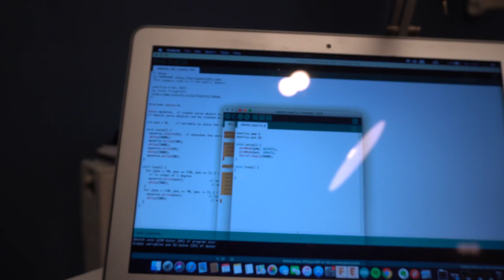RC Drift Aracı Nasıl Duman Çıkartır? (Gerçek Drift Efekti)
Bu videoda proje aracımıza bir eklenti yapıyoruz. Drift yaparken gerçek duman efekti oluşturacak bir sistem tasarladım. Bu sistemde etrafımızda bolca gördüğümüz atomizer kullandım. Saf gliserin kullanarak duman miktarında biraz artış sağlayabilirsiniz. Umarım videodan keyif almışsınızdır :)

Eğer araca backfire ve gerçek ses efekleride eklememiz hoşunuza giderse yorumlarda belirtebilirsiniz.

Diğer videolarıma aşağıdan göz atabilirsiniz.

Mutlaka Ziyaret EDİN! :)

Güncel gelişmeleri, proje fikri oylamaları ve herşeyden önceden haberdar olabilmek için Instagram adresi üzerinden beni takip edebilirsiniz.